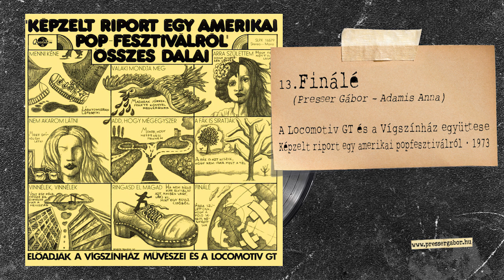FINÁLÉ (Mi arra születtünk) - Képzelt riport egy amerikai popfesztiválról 1973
FINÁLÉ
(Presser Gábor – Adamis Anna)
A Locomotiv GT és a Vígszínház együttese

Déry Tibor – Pós Sándor – Presser Gábor – Adamis Anna:
KÉPZELT RIPORT EGY AMERIKAI POPFESZTIVÁLRÓL
Tragikus musical
ŐSBEMUTATÓ: Vígszínház • 1973. március 2.
Rendezte: Marton László
Koreográfus: Geszler György
Díszlet: Fehér Miklós
Jelmez: Jánoskúti Márta
Szereplők: Almási Éva, Apró Attila, Balázs Péter, Béres Ilona, Egri Márta fh., Ernyey Béla, Ferenczi Krisztina fh., Gadányi György, Hegedűs D. Géza fh., Kern András, Koltai Róbert, Koncz Gábor, Komár László, Kovács István, Kútvölgyi Erzsébet fh., Lukács Judit, Lukács Sándor, Moser Zoltán, Nagy Gábor, Oszter Sándor, Szakácsi Sándor fh., Szegedi Erika, Szerencsi Éva fh. és Tahi Tóth László.
Az előadásokon a Locomotív GT játszott, később a Gemini-vel váltották egymást.
A musical zenéje megjelent nagylemezen, majd CD-n is.
LP • MHV Qualiton SLPX 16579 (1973)
CD • Hungaroton Mega HCD 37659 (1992)
A hangfelvétel az MHV Rottenbiller utcai stúdiójában készült.
Zenei rendező: Apró Attila
Hangmérnök: Lukács Judit
Grafika: Kemény György
Fotó: Gadányi György, Móser Zoltán